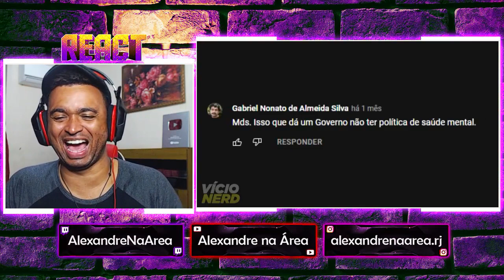REACT | AS CRIANÇAS DOS ANOS 2000 GOSTAVAM DISSO??? - Xuxa e os Duendes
Configurações do meu PC:

Processador: fx 8320e
Mobo: Ga970 USB3
GPU: gtx 750 ti 2gb gddr5